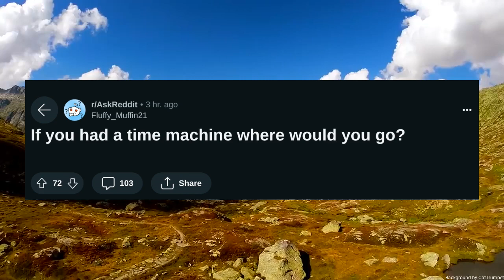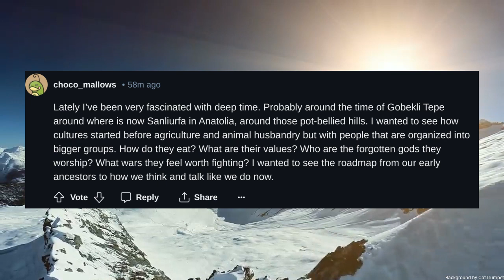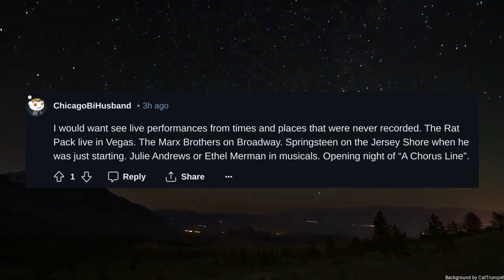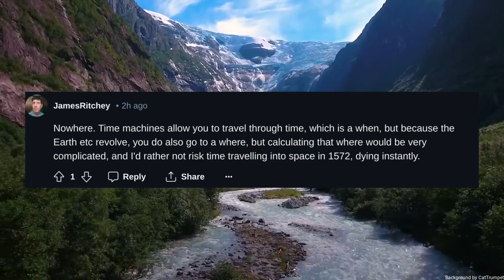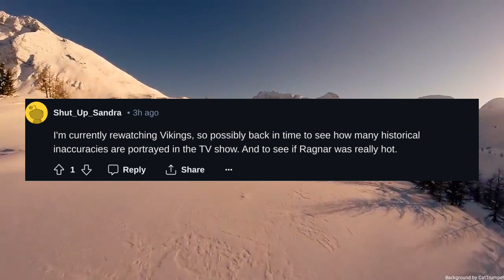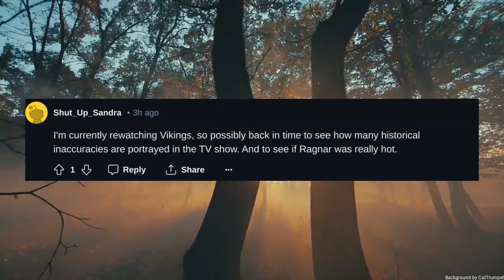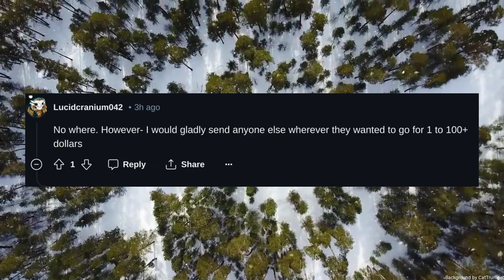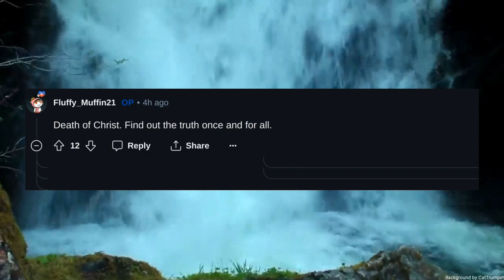If you had a time machine where would you go